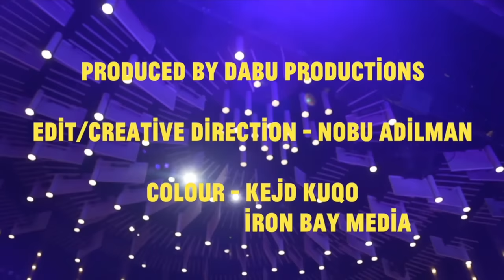Massive 2000 person Choir! sings ABBA "Dancing Queen!"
On Feb 16, 2019 our EPIC ABBA Singalong tour landed at the legendary National Arts Centre in Ottawa. 2100 singers sold out Southam Hall + everyone was in the mood for a dance! What an amazing time! Here's the vid in all its glory - young and old grooving to ABBA, singing their hearts out, feeling the love.
Throw on some headphones and get into it!

Best part is...WE ARE COMING BACK TO OTTAWA on FEB 16 2020! We won't be singing ABBA in Ottawa, oh no. We'll bring you a brand new show. But...we are going to be bringing our EPIC ABBA Singalong to some locations in Ontario after our Western Canada tour.

Jan 16 - Calgary, AB @ The Palace Theatre - DONT STOP BELIEVIN: EPIC 80s SINGALONG
Jan 17 - Edmonton, AB @ Starlite Room - DONT STOP BELIEVIN: EPIC 80s SINGALONG
Jan 18 - Vancouver, BC @ Vogue Theatre - DONT STOP BELIEVIN: EPIC 80s SINGALONG
Jan 19 - Victoria, BC @ Capital Ballroom - DONT STOP BELIEVIN: EPIC 80s SINGALONG
Jan 23 - Saskatoon, SK @ Broadway  (Winterruption) - DONT STOP BELEVIN: EPIC 80s SINGALONG
Jan 24 - Regina, SK @ Exchange (Winterruption) - DONT STOP BELEVIN: EPIC 80s SINGALONG
Feb 06 - Mississauga, ON @ Living Arts Centre - MAMA MIA: EPIC ABBA SINGALONG
Feb 07 - London, ON @ Wolf Performance Hall - MAMA MIA: EPIC ABBA SINGALONG
Feb 08 - Kitchener, ON @ Centre in the Square - MAMA MIA: EPIC ABBA SINGALONG
Feb 12 - Peterborough, ON @ Market Hall - MAMA MIA: EPIC ABBA SINGALONG
Feb 16 - Ottawa, ON @ National Arts Centre - TBC!
Feb 21 - Brampton, ON @ Brampton Rose Theatre - HALLELUJAH

Follow Choir! Choir! Choir!